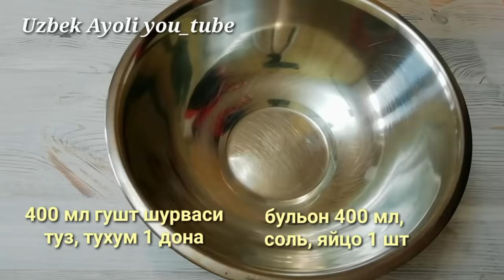НОРИН ТАЙЁРЛАШ БАРЧА СИРЛАРИ БИЛАН ХАММА СИРИ ГУШТДА/ НАРЫН/ ТАОМЛАР/ПИШИРИКЛАР/РЕЦЕПТЫ/Uzbek Ayoli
говядина 1,5 кг
соль
зира (кумин)

для тесто

бульон 400 мл
соль

мол гушти 1,5 кг
туз
зира

хамир учун

гушт шурваси 400 мл
туз
тухум 1 дона
ун 750-800 гр

усимлик ёги

Лахим мол гуштини яхшилаб туз ва зирани хар томонига сепиб оламиз. Муздек жойга, гуштга марли ураб 5-6 кунга илиб куямиз. Манда 6 кун турди.

Сур гушт тайёр булгандан сунг, козонга тула совук сув куямиз.  Гуштдан чикган купигини яхшилаб тозалаб оламиз. Сунг туз ва зира солиб паст оловда козонни копкогин ёпиб 2 соат пишириб оламиз. Ман сур гуштни бир булагини пиширдим, иккинчи булагини муз хонага куйиб куйдим. Шундай экан сур гушт тайёрлаб музлатгични музхонасига куйиб хохлаган пайт ишлатиш мумкин.

Гушт шурвасидан марлида озрок сузиб оламиз, хамир учун. Агар шурвани тузи паст булса озрок туз, тухум чакиб олиб, унни кушиб каттик хамир кориб оламиз. Хамирни 30 минут тиндирамиз. Хамир тайёр булгунча, гуштни майин килиб туграб оламиз. Хамирни жуда юпка ёки калин килиб юбормай 2 мм калинликда ёйиб олинади. Турт бурчак 15*15 смли килиб кисиб олинади.

Хохишга караб шурвадан норин учун олиб куйиб. Колган шурвага кайнаган сувдан оз- оздан куйиб хамирларни 4-5 донадан пишириб оламиз. Хамир узок вакт кайнатилмайди эзилиб кетади. Пишириб олинган хамирни дастурхон устига ёйиб яхшилаб хар томони куритилиб олинади. Сунг хамирларни хар бирини орасига усимлик ёги суртиб тахлаб олинади.

Хамирни устига пакет ураб музлатгичга 2 соатга куйилади. Сабаб хамир каттик булиб туграш осон булади ва тайёр норин ичида хамир диккиллаб чиройли туради.

Хамирни имкон кадар майин килиб туграб оламиз. Катта патносга тугралган гушт ва хамирни кетма-кетлик билан солиб олинади. Устидан майдаланган зира ва мурч, усимлик ёги (табга караб) кушиб яхшилаб аралаштириб олинади.

Тайёр норин устига пакет ураб 2 соатга таъми бир-бирига утиш учун олиб куйилади. Тайёр Норинни хохишга караб шурваси билан ёки майдаланган пиёз, ёки кази билан дастурхонга тартиш мумкин.

Манашу тайёрланган масалликлардан ярмини ишлатдим ва видеода курсатдим. Колган ярмини эртаси куни тайёрладим. Жами булиб хамма масалликдан катта лаганда 2 лаган норин тайёр булди.

Норин учун от гушти ва кази ишлатмадим.  Шундай булсада жуда хам маззали норин тайёр булди, таъми булса от гушти ва кази кушилган нориндан кам эмас. Айникса бу рецепт давленияси бор катталаримиз учун жуда хам макул.

Мол гуштидан норин тайёрлаш учун уз сирларини яширмай, маслахатларини аямаган норинчи опаларимиз учун уз миннатдорчилигимни билдираман.

Барча майда сирлари билан курсатиб ва ёзиб тушунтиришга харакат килдим.